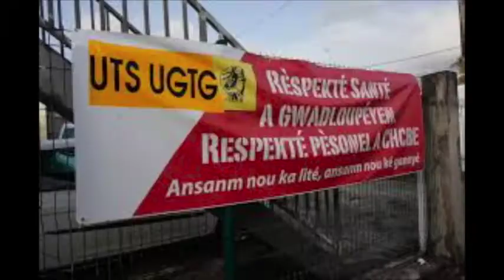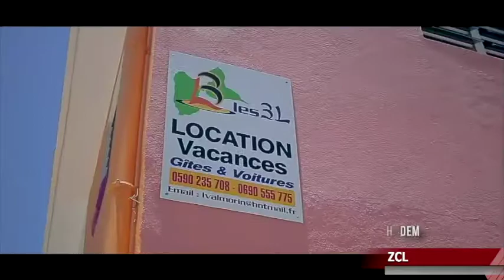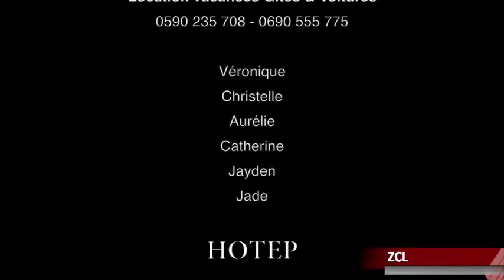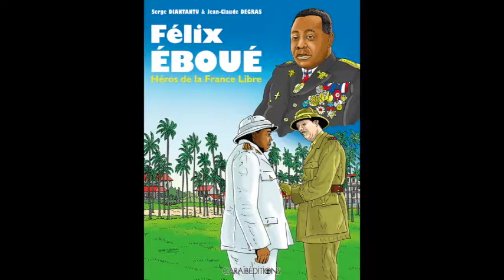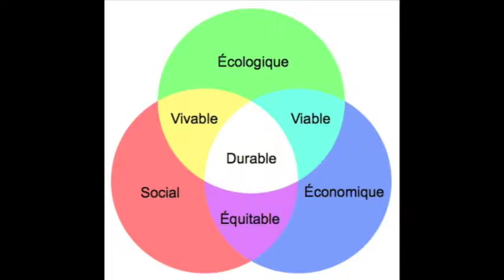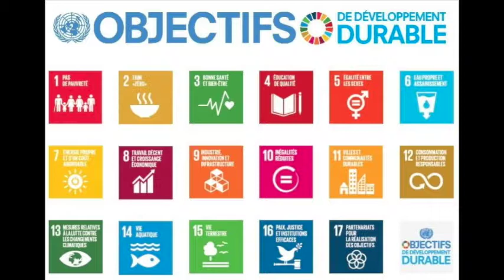ZCL Le Replay du 03 Novembre 2017